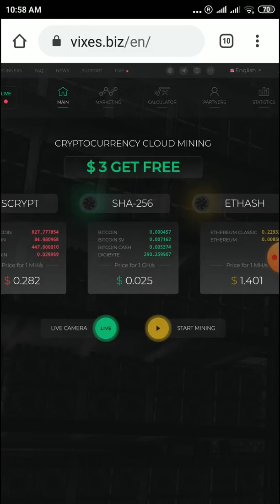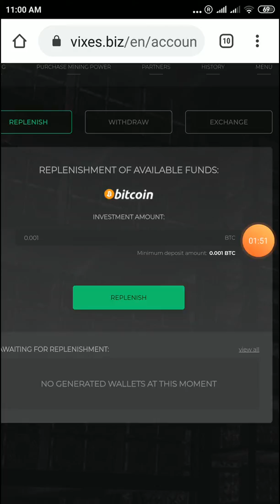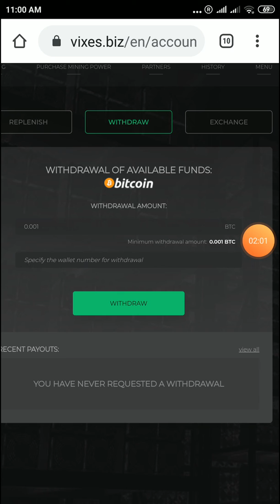Vix...new free bitcoin mining site and sign up bonus 3 usd free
free bitcoin and altcoins mining sites and best free Faucets, Airdrop sites and many more..new sites updated every day.join in all sites and earn free money every day.